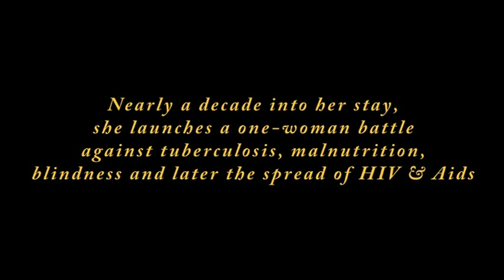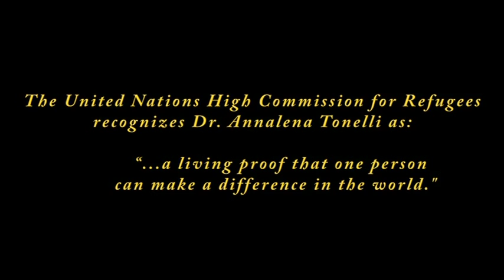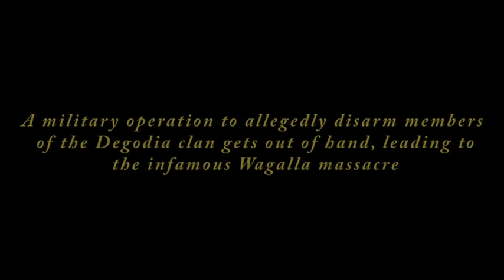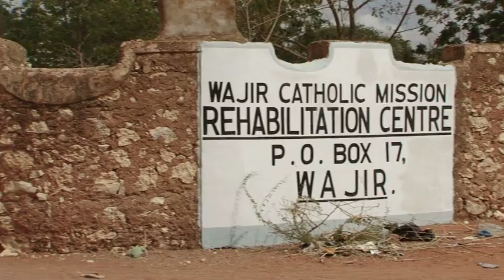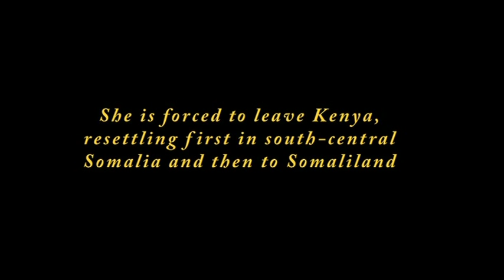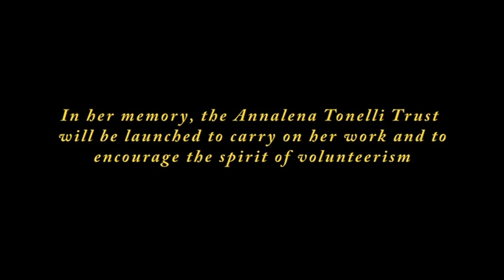"I'm Nobody": In The Footsteps Of Annalena Tonelli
The documentary is a chronicle of Annalena Tonelli, who received the Nansen Refugee Award for her distinguished humanitarian work among the refugees in Somalia and Kenya.

An Italian volunteer, Dr. Tonelli arrived in the semi-arid Northeastern Province in Kenya to work as a high school teacher in 1969. Nearly a decade into her stay, she also launched a one-woman battle against malnutrition, blindness and female genital mutilation. She also helped local communities fight off Tuberculosis and the spread of HIV-AIDS while establishing a Rehabilitation Center for the Disabled members of the society.

The United Nations High Commission for Refugees recognizes Dr Annalena Tonelli as "a living proof that one person can make a difference in the world."

The documentary was first featured at the launch of the Annalena Trust Foundation in Nairobi, Kenya.